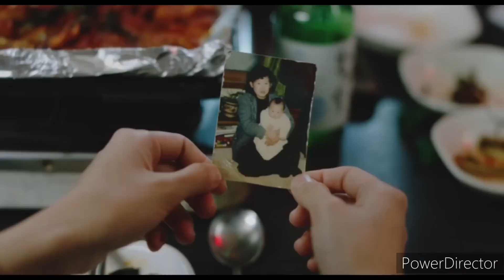Return to Seoul Review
Hey guys, join me for my quick thoughts on this Korean drama